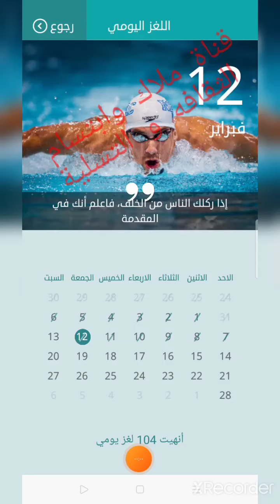حل لغز الكلمات المتقاطعة ليوم الجمعة 12/2/2021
بمعنى بداية الخير اول الغيث ...
عاصمة الصومال واكبر مدنه
للتعبير عن تغير الاحوال الايام دول
احدى ثلاثة دول تطلع على الاطلسي و المتوسط
لفظ يطلق على الطبيعة والخلقة التي خلق الانسان عليها
تعبير يدل على اعطاء الحرية المطلقة دون حدود ترك له الحبل على .
في اي سورة توجد اقصر اية وهي من ثلاثة احرف
بمعنى الفضول و حب المعرفه حب
بمعنى اعادة التفكير للوصول الى الغاية المنشودة :اعادة .
وغيرها من الكلمات المتقاطعة الصعبه و الالغاز الشيقة يرجى الدعم والمشاركة لنستمر